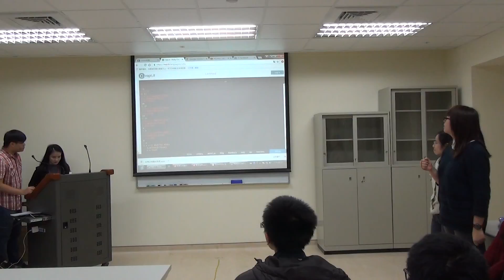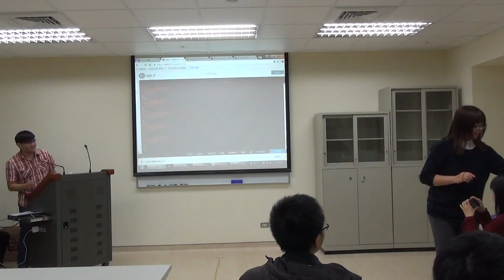20170120 腦心所忘年會 06